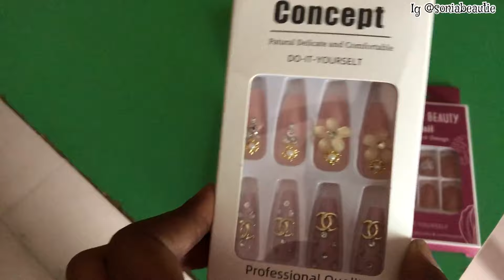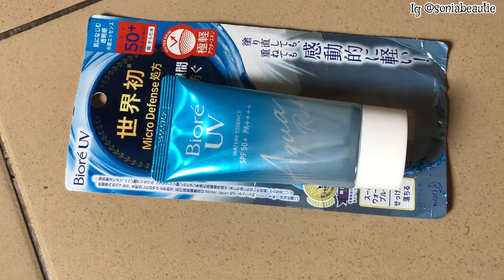VLOG 🇳🇬: Spend the DAYS with me As a BUSY Nigerian HOUSEWIFE | What I Ordered from Jumia